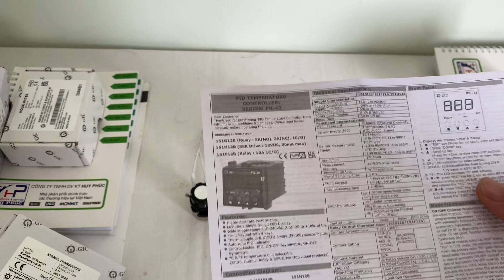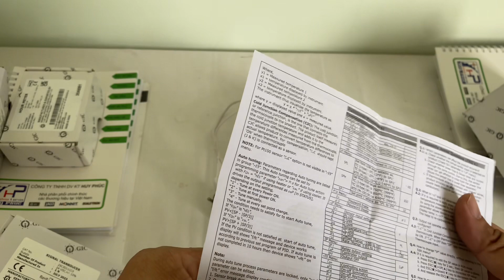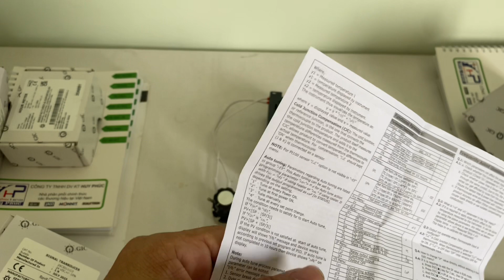Điều khiển thiết bị theo nhiệt độ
Điều khiển thiết bị theo nhiệt độ được cài đặt trước với mã hàng 151G12B thương hiệu GIC-Ân Độ.